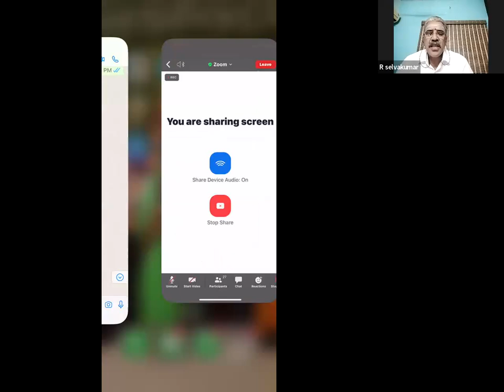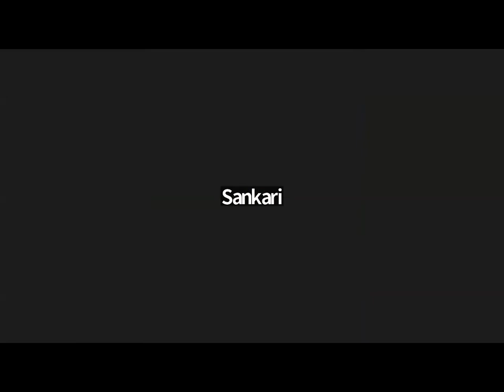கார்குலம் சிகரத்தை நோக்கி…! நிகழ்வு #141 - பரவசமூட்டும் பக்திப் பாடல்கள்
கார்குலம் சிகரத்தை நோக்கி…! நிகழ்வு #141
நாள்: 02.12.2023 சனிக்கிழமை மாலை 6.00 மணி
நேரலையில் Zoom Meeting
பரவசமூட்டும்  பக்திப் பாடல்கள் - கார்த்திகை தீப ஒளியில் பிரகாசித்த நாம் அந்த ஒளியால் பரவசமடைந்து இறைவனின் அருளைப் பெற பக்திப் பாடல்களைப் பாடி மகிழ்வோம், வாருங்கள்!
 தேவாரம், திருவாசகம், திருப்புகழ், திரையிசை  பக்தி பாடலைகளை கேட்டு பரவசமடையந்து ‌ இறையருளை பெற்று இன்புற வாருங்கள்.